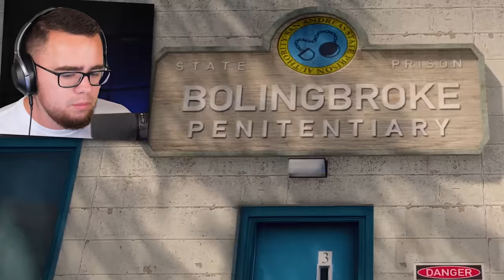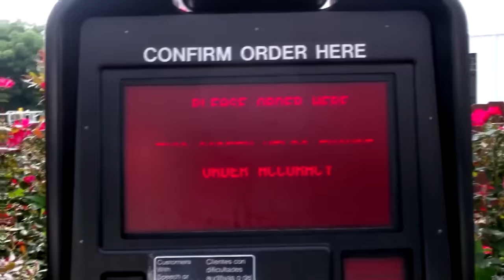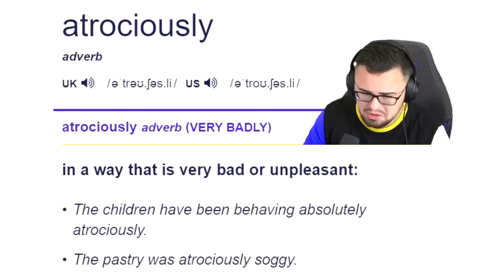Playing As EVERY VENOM In GTA 5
Every Venom In GTA 5 History!